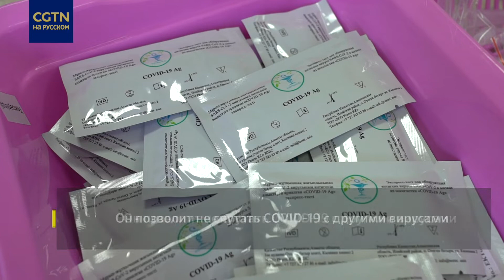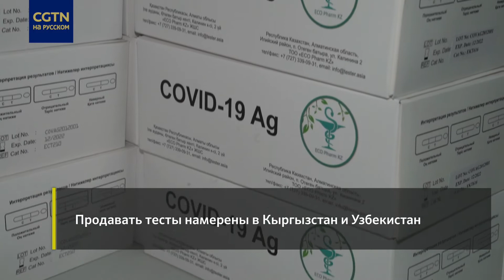В Алматы наладили производство экспресс-тестов на антиген для выявления коронавируса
В Алматы наладили производство экспресс-тестов на антиген для выявления коронавируса. Это быстрая форма диагностики КВИ является альтернативой ПЦР-тесту. Производство в Казахстане наладили по китайской технологии и оно является единственным в стране.